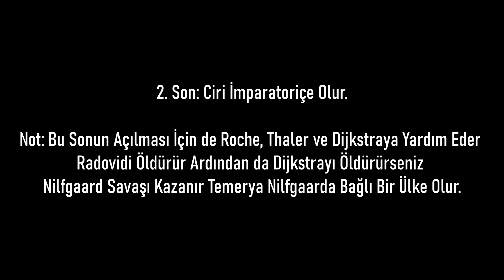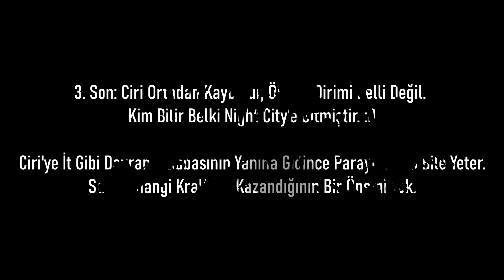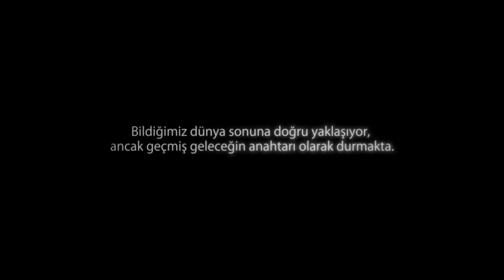The Witcher 3: Wild Hunt | Cirilla Fiona Elen Riannon Hikayesinin Bütün Sonları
1.Son: Ciri Witcher Olmaya Karar Verir. Nilfgaard Savaşı Kaybeder.
2. Son: Ciri İmparatoriçe Olmaya Karar Verir. Nilfgaard Savaşı Kazanır.
3. Son: Ciri Ortadan Kaybolur. Ölümü Dirimi Kimse Bilmiyor Cyberpunk Evrenine Transfer Olmuş da Olabilir. :)

Hepinize selam dostlarım. Kanalım da ağırlıklı olarak R.P.G. tarzı seçim yapılan oyunları oynuyor ve fragman tepki videolarını yayınlıyorum.